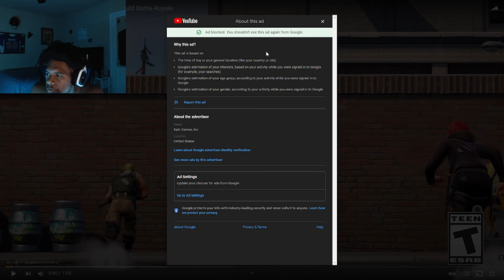DIS SO HARD!!! Nba Youngboy WAGWAN (REACTION)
Top on Top
GO FOR WHAT U WANT IN LIFE